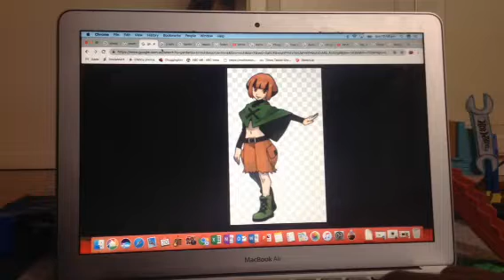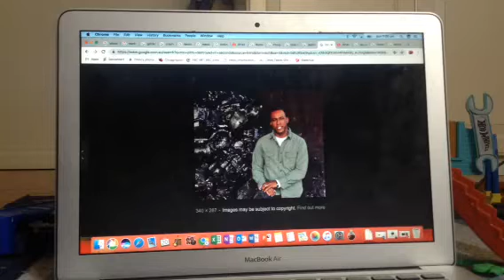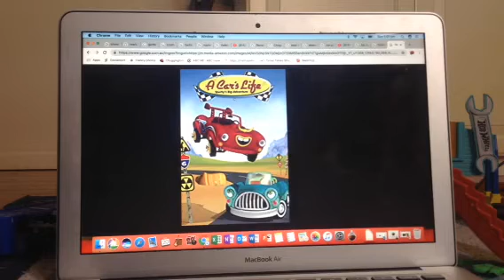Clancy The Awesome Dude Salutes 3:Sinnoh Gym Leaders & Destroyed In Seconds(DOUBLE SALUTE).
Note:This is a double salute.
Upcoming salutes.
1.Disney Pixar Cars.
2.SpongeBob SquarePants.
3.Zootopia.
4.The Incredibles.
5.Planes.
6.Total Drama